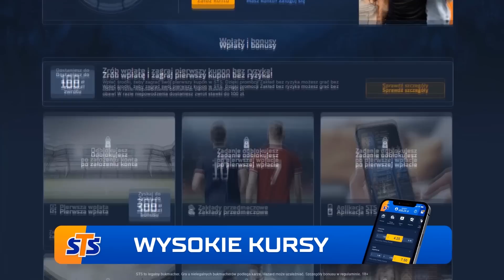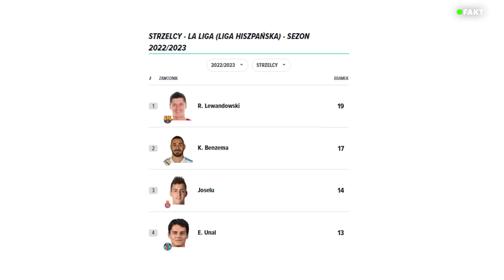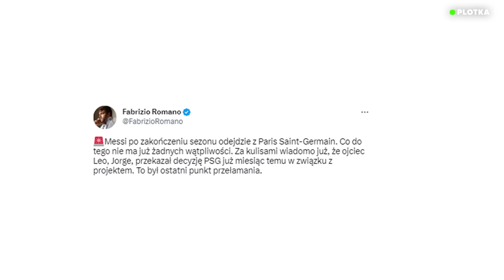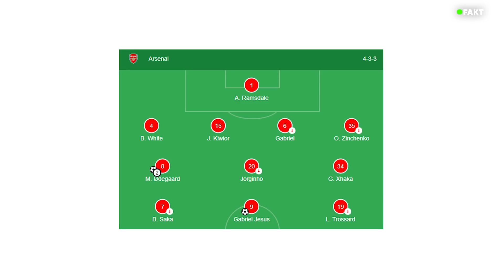GRUBO... Benzema OŚMIESZA Lewandowskiego! TO KONIEC Messiego w PSG! Kibice go ZWYZYWALI...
Dlaczego Hiszpanie kibicują Lewandowskiemu w walce z Benzemą?

Przedstawiam Wam kolejne piłkarskie newsy 👇
0:00 ► Wstęp
1:02 ► Partner kanału STS
1:51 ► Czy Karim Benzema pokona Roberta Lewandowskiego?
4:44 ► Koniec Leo Messiego w PSG!
7:10 ► Jakub Kiwior zachwycił w meczu z Chelsea!
8:12 ► Piotr Zieliński w Newcastle United?
10:07 ► Zakończenie